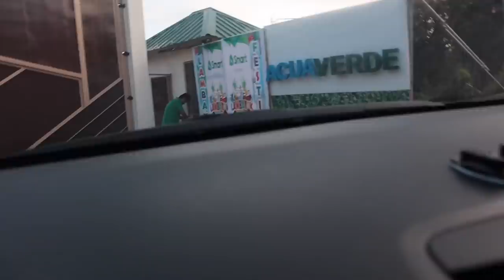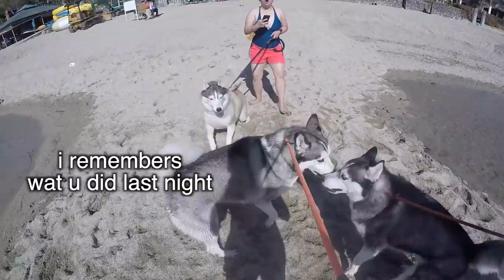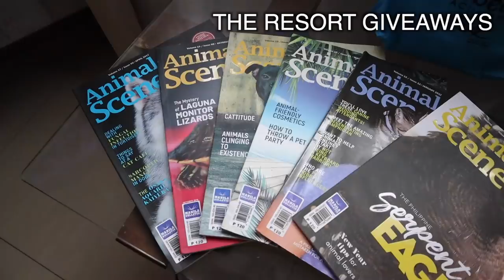MY 2 HUSKIES FIRST TIME AT THE BEACH (ACUAVERDE BEACH RESORT)